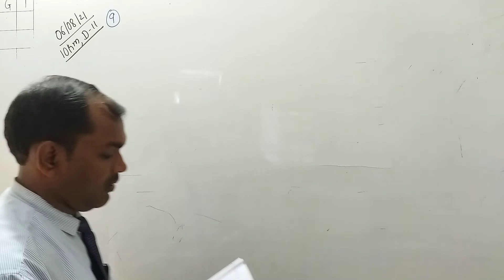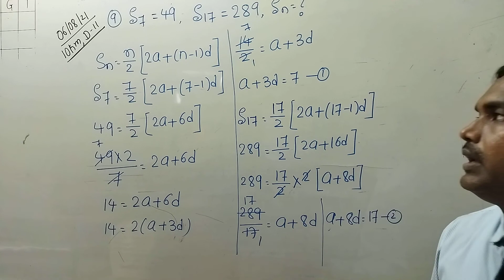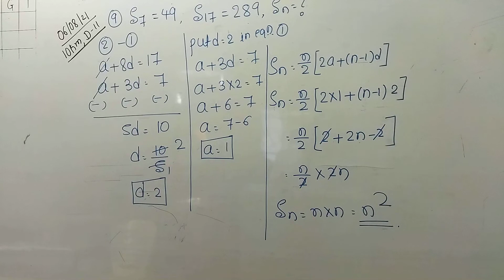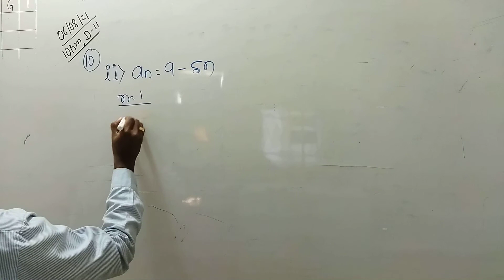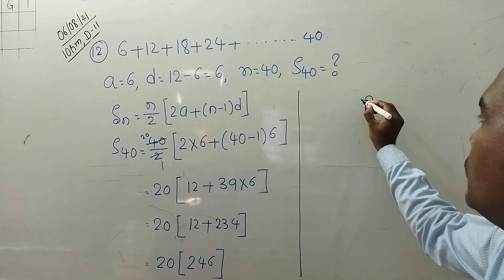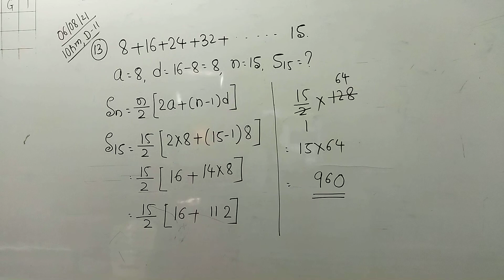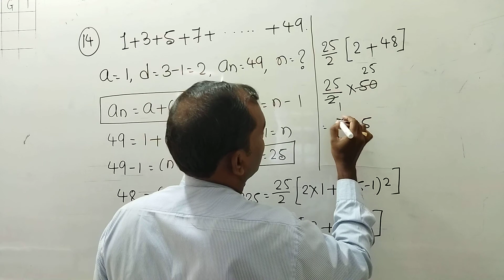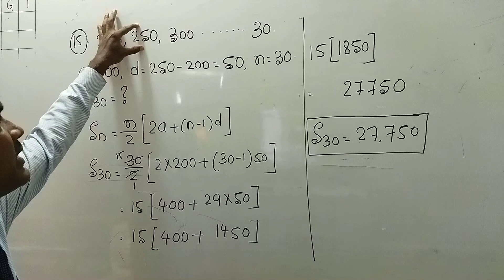10TH KM MATHS C1 SAMANTAR SHREDIGALU BY SUNIL SIR DAY 11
10TH KM MATHS C1 SAMANTAR SHREDIGALU BY SUNIL SIR DAY 11